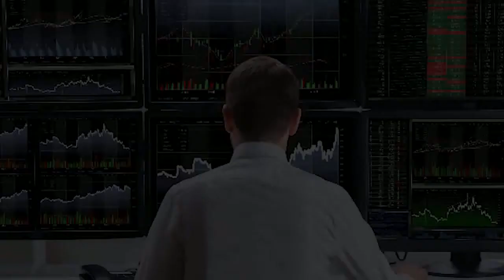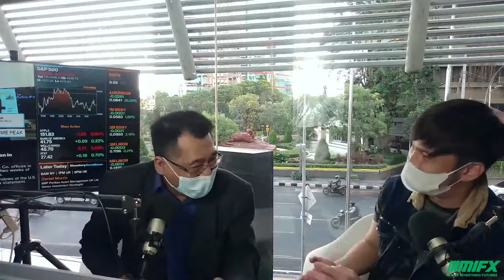Terbongkar ! Realita Trading Saat Pandemi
Trading pada masa new normal ini juga membutuhkan analisa - analisa yang diluar kebiasaan karena market terjadi trend dan volatilitas ekstrem. Tetapi salah satu kelebihan trading derivatif walaupun harga turun maupun naik memiliki peluang mendapatkan keuntungan.